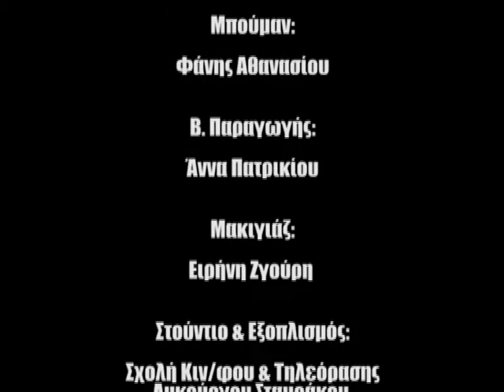Το Δάγκωμα της Μινιατούρας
Εργασία για το μάθημα τηλεσκηνοθεσίας στη Σχολή Σταυράκου